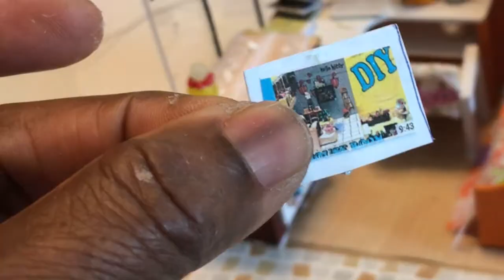Diy Cute Mini Dollhouse Bedroom Kit | How To Create Easy Dollhouse Room Kit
DIY CUTE MINI DOLLHOUSE BEDROOM KIT | EASY DOLL ROOM KIT TUTORIAL | HOW TO. This miniature dollhouse kit only took me a day to complete.I am making another miniature diy for you. In this video I am going to show you how to make doll diy miniature dollhouse rooms